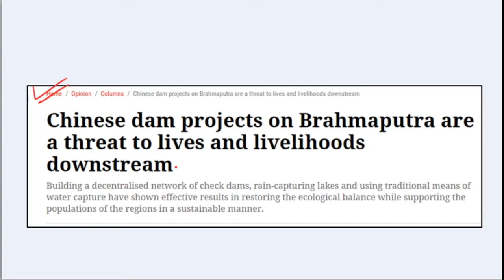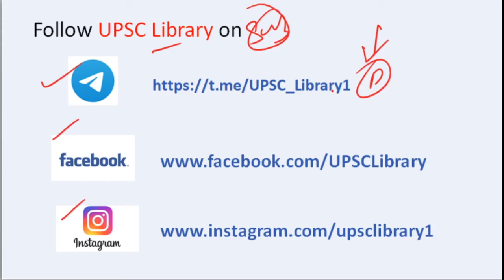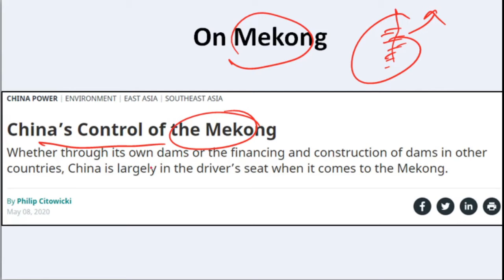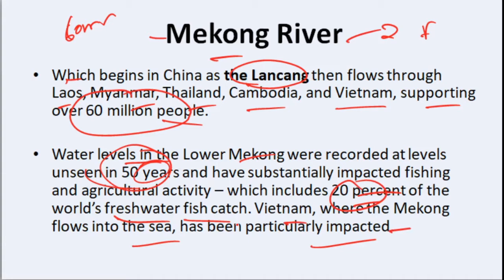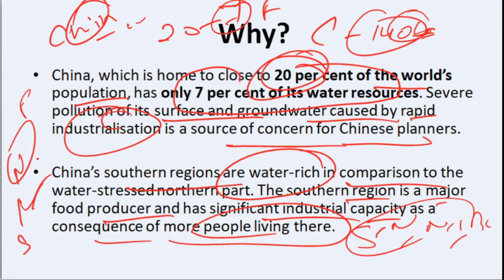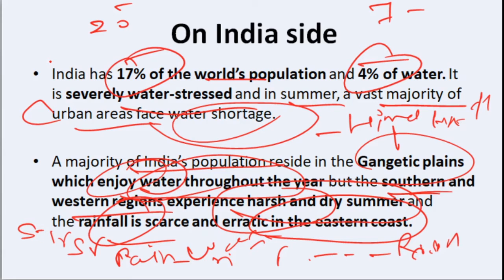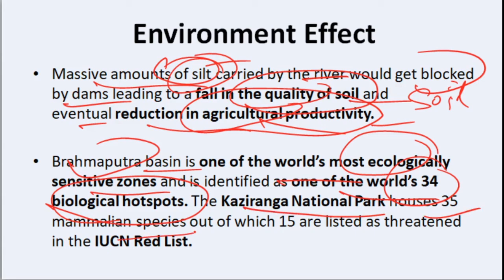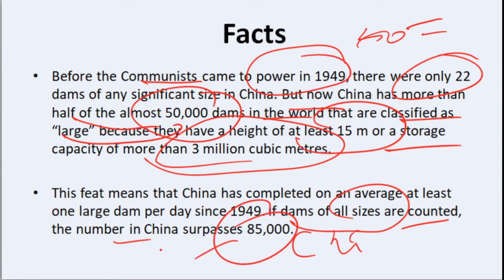India-China Dam Controversy|Brahmaputra River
In this video i am discussing about India-China dam controversy and adverse impact of dam made by china.